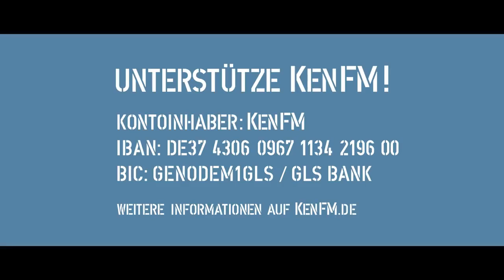Jemen Im Schatten von Corona vergessene Verbrechen • USA Saudi.